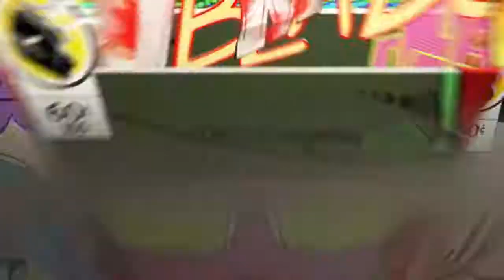NBA 2K18| Team DIRTY SHIRT